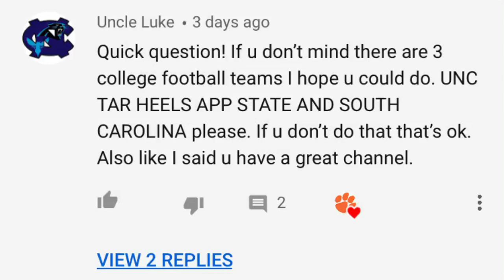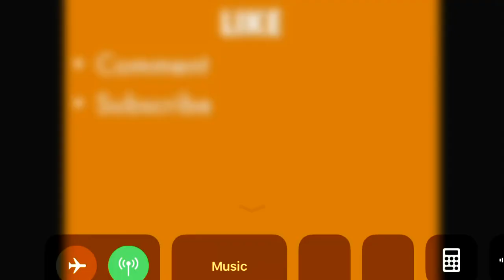South Carolina 2019 Projections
Thanks for suggestions Uncle Luke...